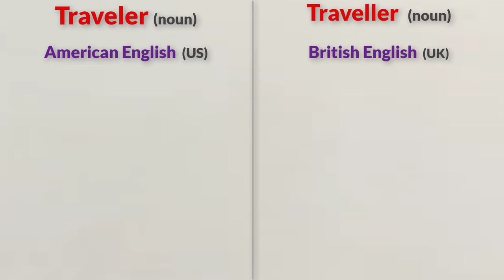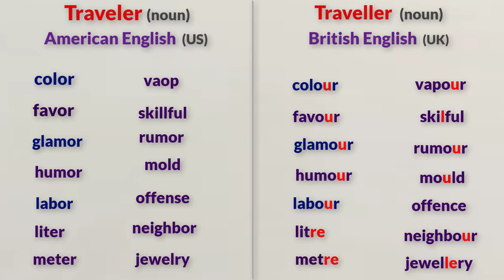Use of Traveler & Traveller | Improve your vocabularies of English | spoken English sir.